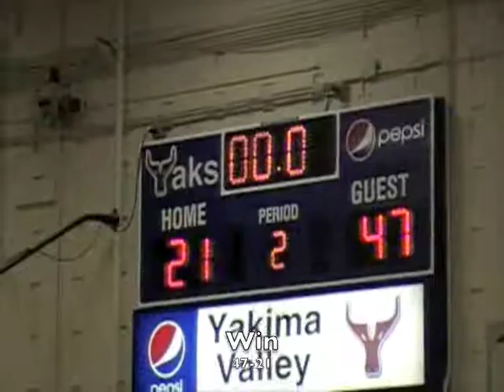CW Select vs Yakima Tribal JV 7 19 14